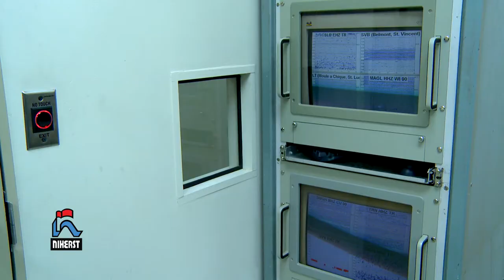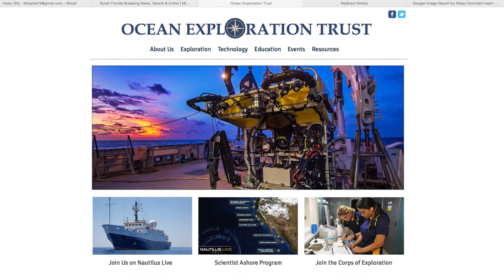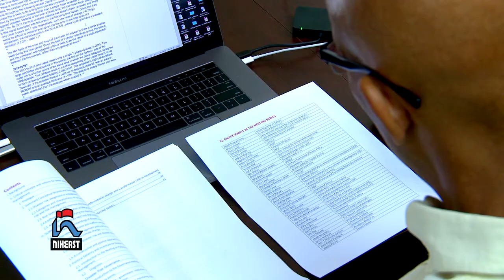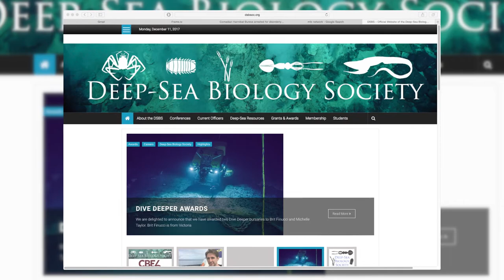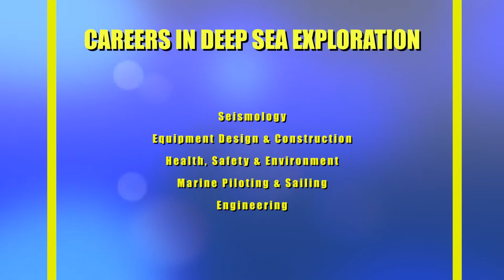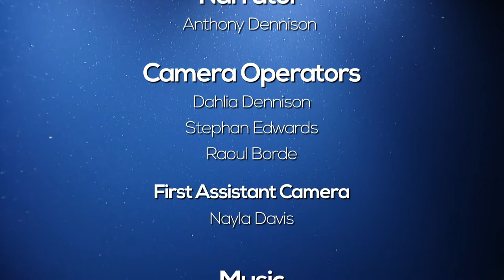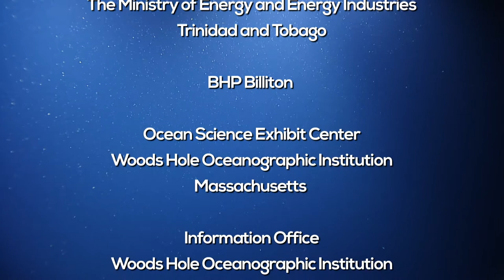Deep Sea Wonders Episode 5: An Ocean Of Opportunity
Deep Sea Wonders of the Caribbean is a five-part video series that promotes awareness of the Caribbean’s deep oceans. It features footage from an expedition by the E/V Nautilus, which was led by the renowned Professor Robert Ballard. The project which was initiated by local marine biologist, Dr. Judith Gobin who was invited onboard the ship, was executed by the National Institute of Higher Education, Research, Science and Technology (NIHERST) in collaboration with The University of the West Indies (UWI) and the Caribbean Council for Science and Technology (CCST).  Footage and scientific findings at depths of 2,100 metres were uncovered for the first time in the region. The series features the following episodes:

1.            Exploring the Deep Wilderness… an introduction to deep-sea exploration in the Caribbean
2.            Beyond the Beaches… our Caribbean’s deep-sea environment and how organisms there have adapted
3.            Hot Sun Above, Cold Seeps Below… a unique look into Trinidad and Tobago’s deep ocean
4.            Grenada and the Jenny that Kicks… a unique look into Grenada’s deep ocean
5.            An Ocean of Opportunities… careers of the deep sea